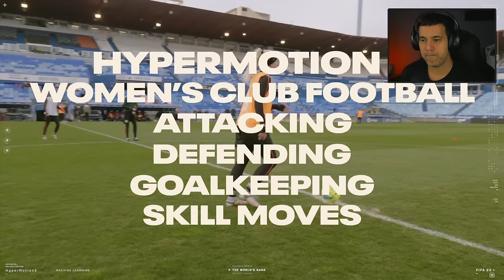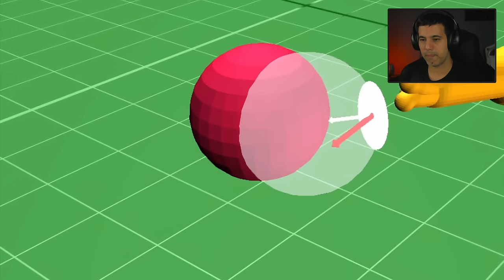FIFA 23 GAMEPLAY - REACT DA GAMEPLAY DO JOGO DE TODES.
Vamos comentar sobre o novo trailer de gameplay do Fifa 23 que a EA liberou.

FIFA 23 terá adição de times femininos e o crossplay. A EA Sports também confirmou que a edição masculina da copa do mundo estará presente. A data de lançamento oficial: 30 de setembro de 2022. O game será lançado para PlayStation 4 (PS4), PlayStation 5 (PS5), Xbox One, Xbox Series S, Xbox Series X e PC.

✅ PS5 DIGITAL HORIZON FW - R$4249.90
✅ XBOX SERIES X